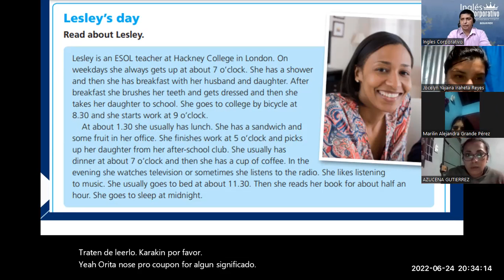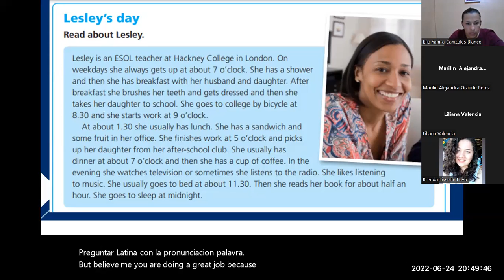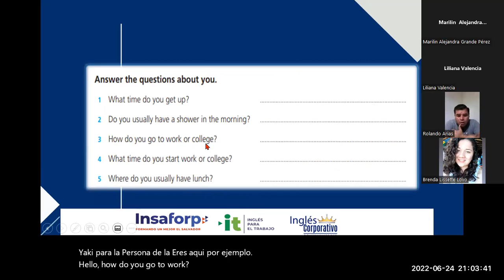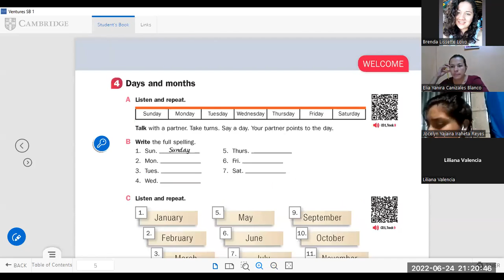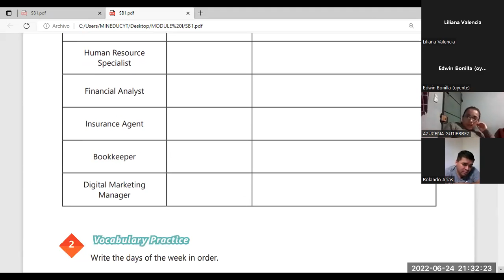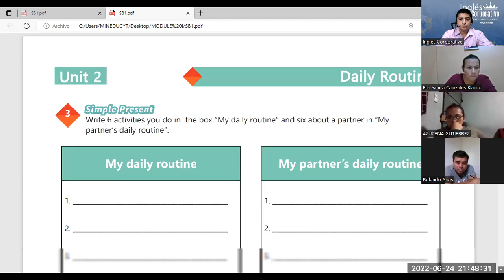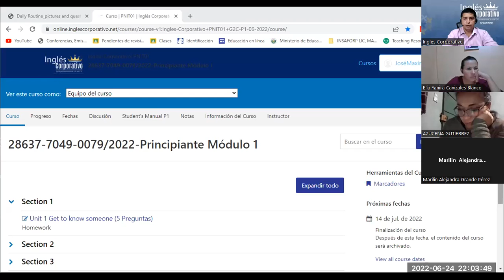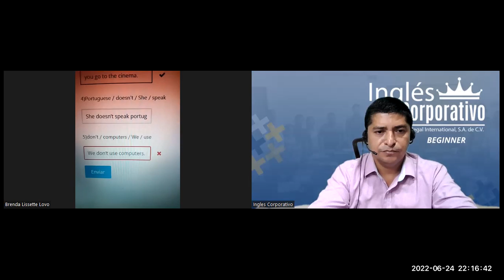Ingles Corporativo-24-06-2022. Vocabulary practice daily routines. Part II